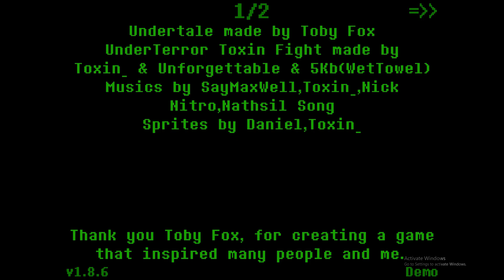Toxic sans battle phase 1-2/phase 3 no heal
Made it much better then before and less time cues it sould not be that long of 19 mints pales note i didt use pray oneness cues it took longer